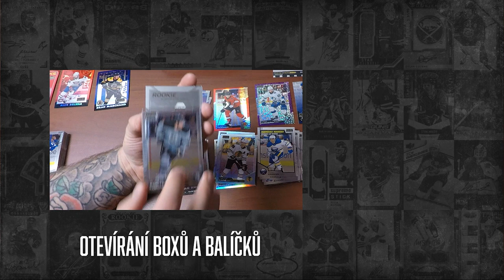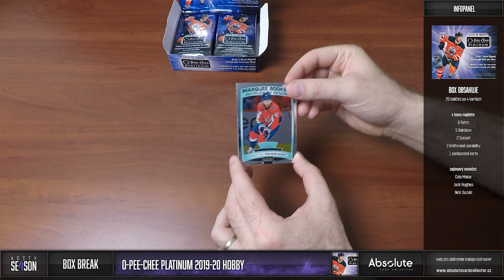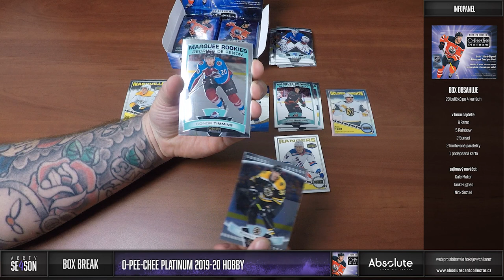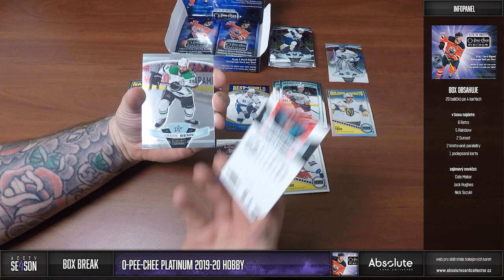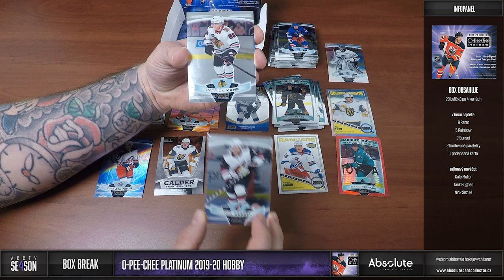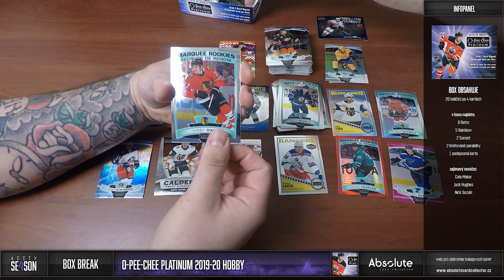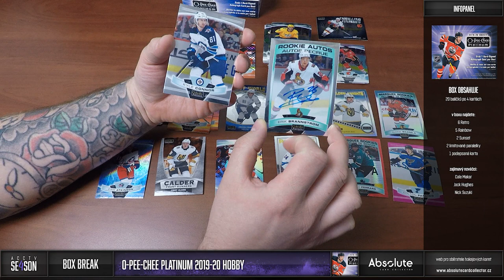ACCTV 4 - 15. epizoda: Break UD O-Pee-Chee Platinum 2019-20 Honzy Laštůvky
K rozbalování našich Premier a OPC dovezl Honza svůj osobní box Platinumek 19/20. Viděl, jak se nám daří tahat super karty, tak chtěl jít štěstí naproti. A že toho v tomto boxu jde vytáhnout! Jména na RC jako Makar, bratři Hughesové, Suzuki, Fox a další jsou velkým lákadlem.

Karty z breaku nejsou v tomto případě naše, ale našeho hosta!